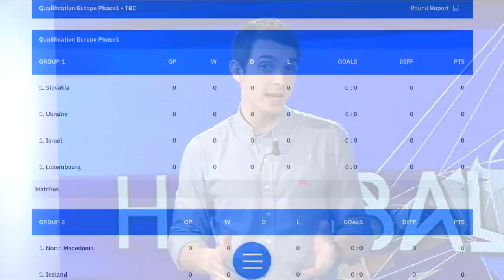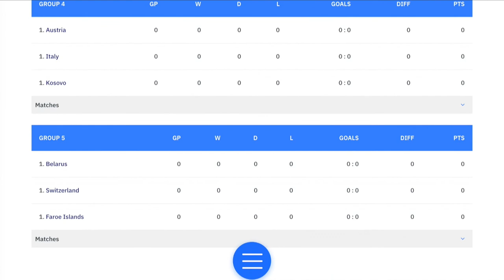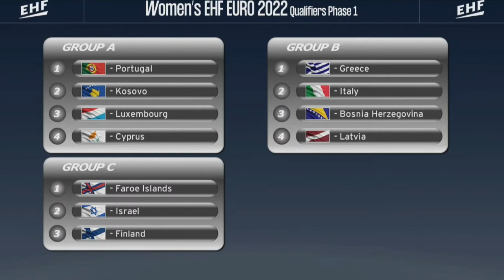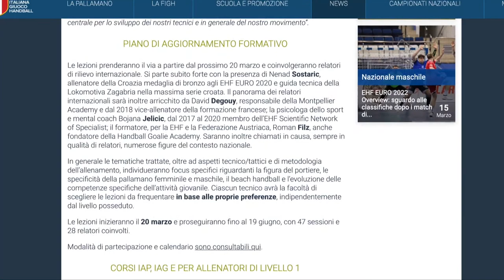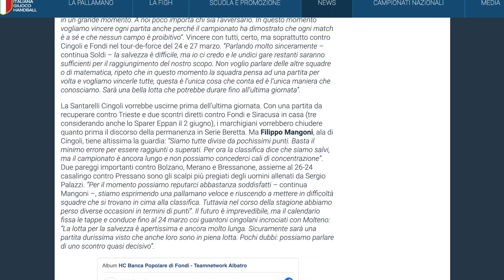HandballMania [27^ puntata] - 18 marzo 2021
La Nazionale femminile alla vigilia delle qualificazioni ai Mondiali 2021 contro Kosovo e Austria. Azzurre nel week-end in campo. Torna a giocare anche la Serie A Beretta maschile. Collegato con lo studio Paolo Baresi, capo delegazione della spedizione femminile.